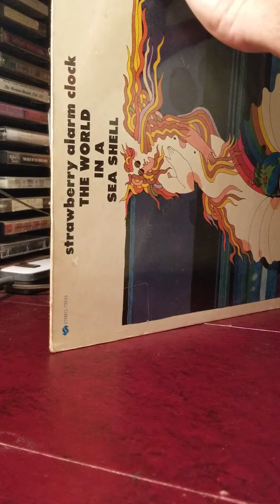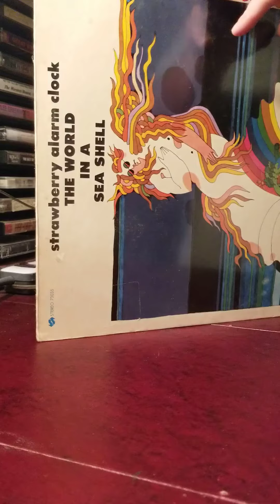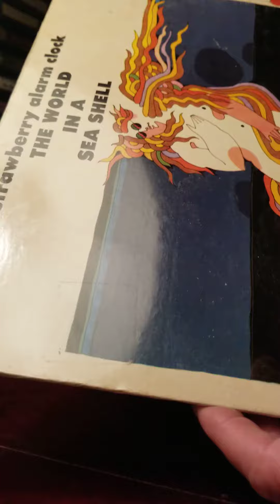Awkward Opening Of Strawberry Alarm Clock - The World In A Sea Shell LP